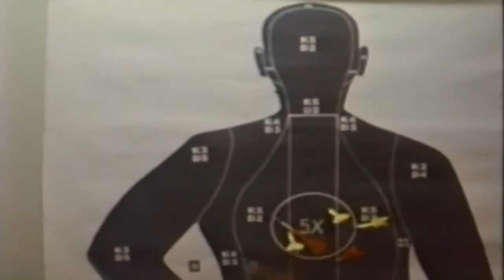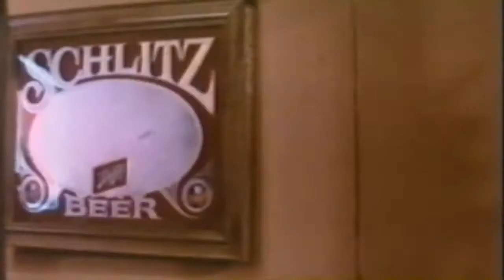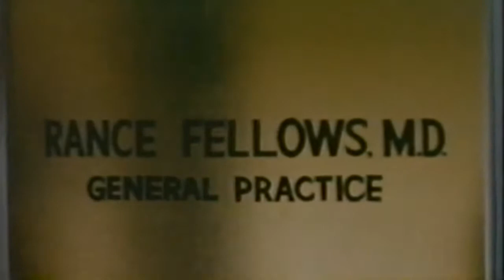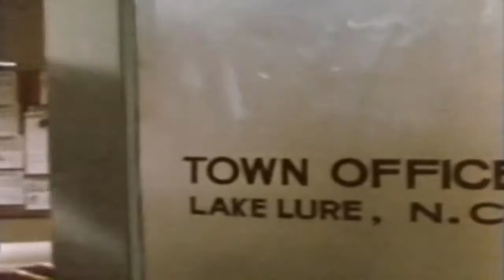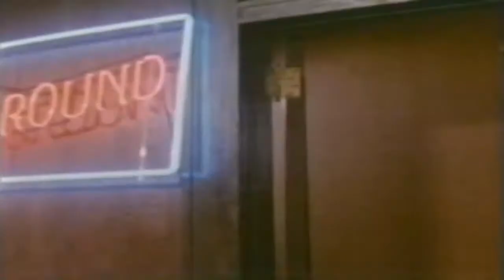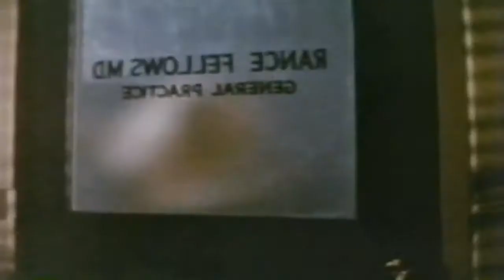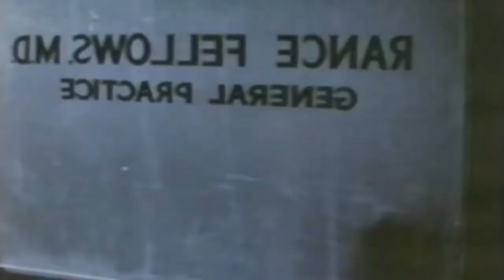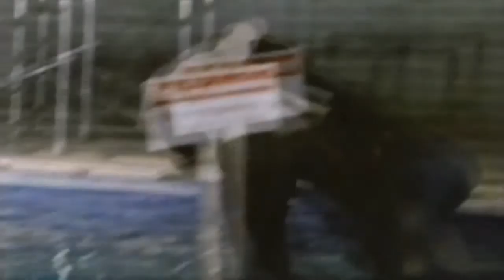Dogs of Hell (1983) | Earl Owensby | Bill Gribble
A pack of Rottweilers, bred and trained by the U.S. military to kill humans, escape to ravage the peaceful mountain resort town of Lake Lure. It is up to the local sheriff to protect his small community.
Director: Worth Keeter